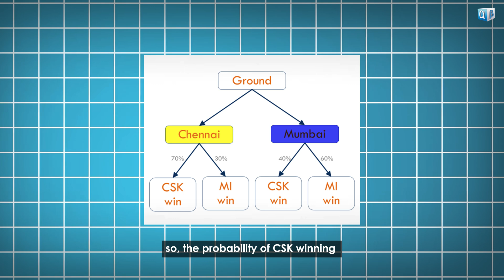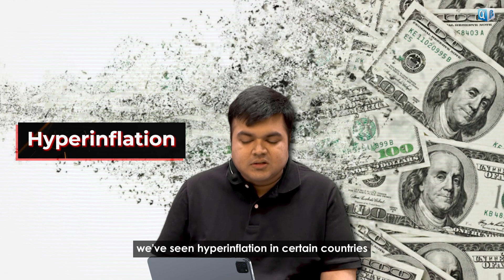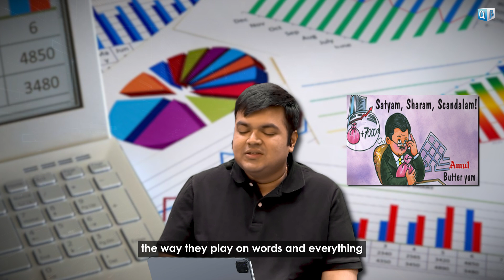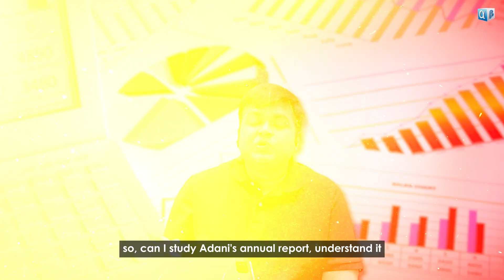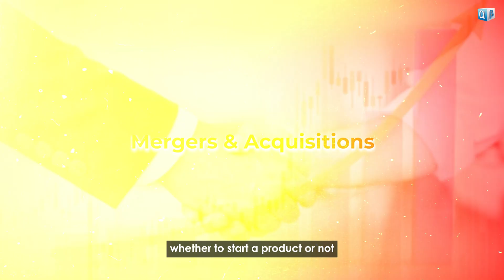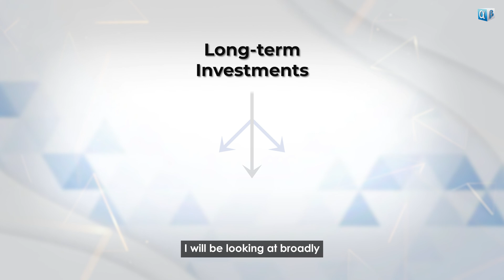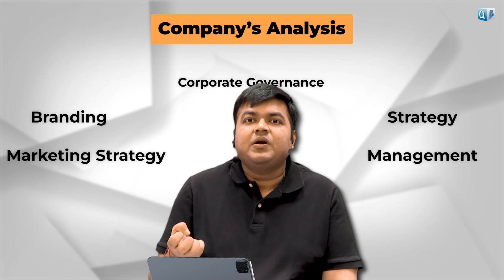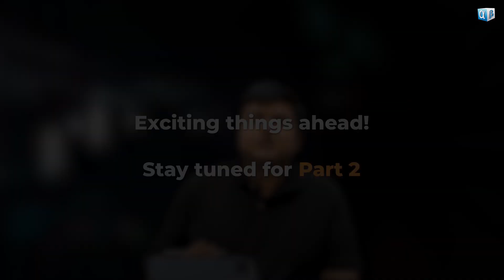Is Finance for you? Part 1 | Introduction to Finance with Real-World Scenarios | Aswini Bajaj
Finance can be a broad and complex topic, but we'll simplify it by showing how it applies in everyday scenarios. From understanding the time value of money to analyzing market trends and the role of probability in decision-making, this video covers the basics you need to know.

We'll also explore how economics ties into finance, why statistical analysis is crucial for financial forecasting, and how companies make important financial decisions. Whether new to finance or looking to deepen your understanding, this video will help you connect the dots between theory and real-world applications.

0:00 – 3:40 Finance Essentials
Overview of finance fundamentals, probability, time value of money, and forecasting methods.
3:41 – 6:47 Economics
Micro and macroeconomics, international trade, inflation, market structures, and economic impacts on finance.
6:48 – 8:41 Financial Reporting Analysis
Analyzing financial reports, assessing company health, and the impact of mergers on cash flows.
8:42 – 10:19 Corporate Finance
Financial decision-making, evaluating projects and mergers, dividend policies, and fundraising.
10:20 – 15:02 Equity and Investments
Investment evaluation, fundamental and technical analysis, government schemes, and financial statement review.

Take the quiz to understand if finance is really for you?

This is Part 1 of our series on "What is Finance?" where we'll continue to explore different aspects of finance in more detail. Watch now and start your journey into the fascinating world of finance!

A qualified CA, CS, CFA, FRM, CAIA, CIPM, CFP, RV, CCRA, CIIB, CIRA, and AIM. He is also a guest lecturer (across 140+ colleges and 30+ IITs and IIMs), corporate trainer, and CEO of Leveraged Growth (Research and Consulting).